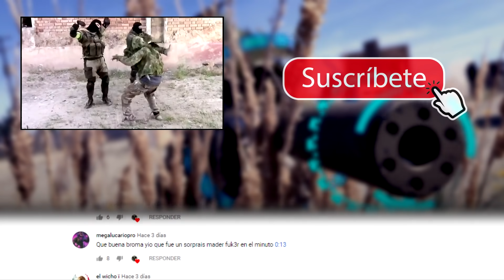Me DISPARA a QUEMARROPA‼ 💥 ▬ Merece BANEO? ▬ AIRSOFT GAMEPLAY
Espero les guste mucho este video!!